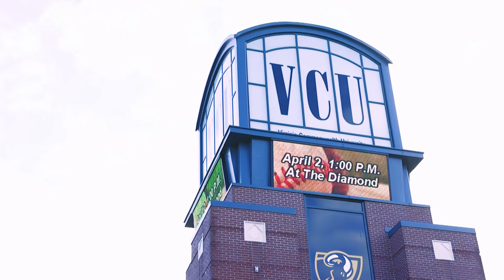Mayor Stoney Runs The Monument Ave 10K